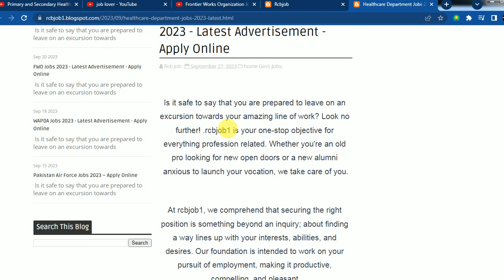Primary and Secondary Healthcare Department Jobs - Health Care Department Jobs 2023